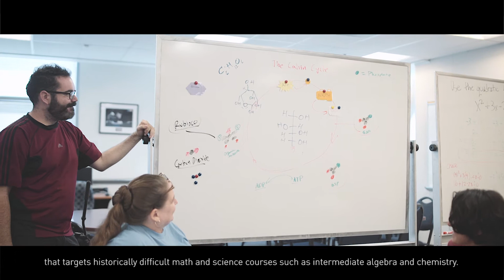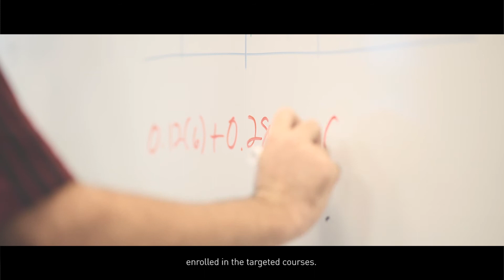The Benefits of Supplemental Instruction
Supplemental Instruction (SI) at Citrus College is a series of informal, out-of-class review sessions that targets historically difficult math and science courses. The goals of SI are to increase students’ understanding of course materials and improve their grades.